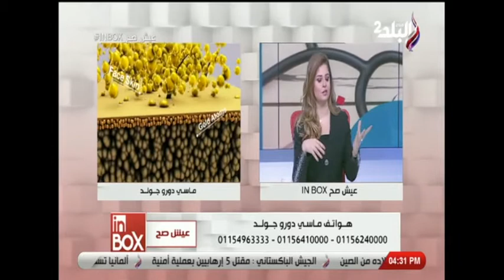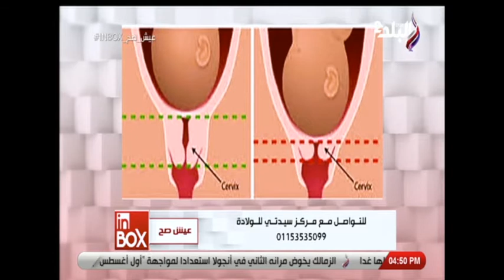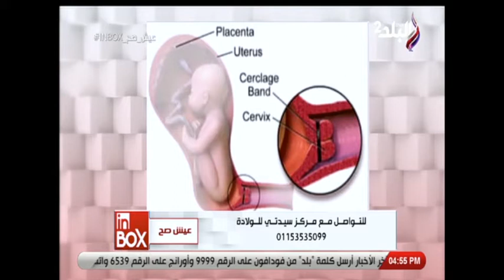الحلقة الكاملة 31-1-2020